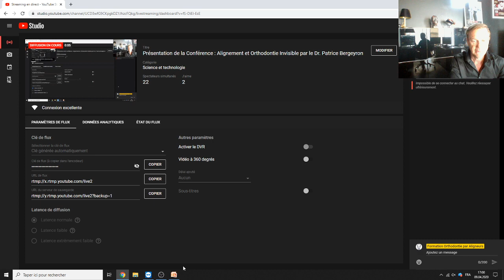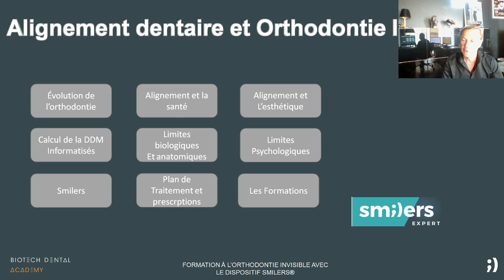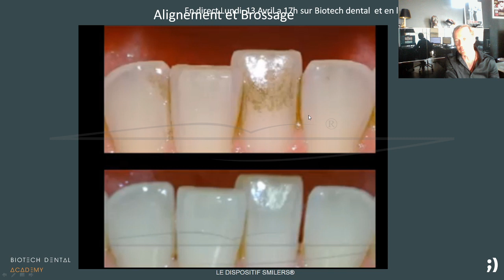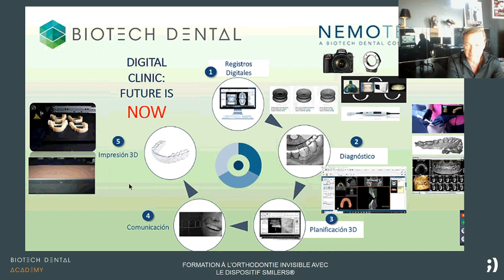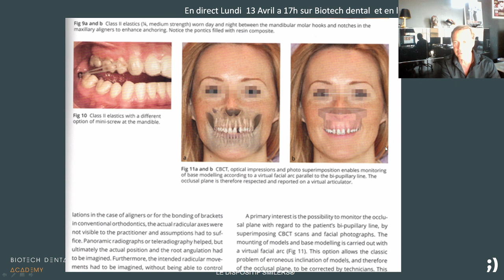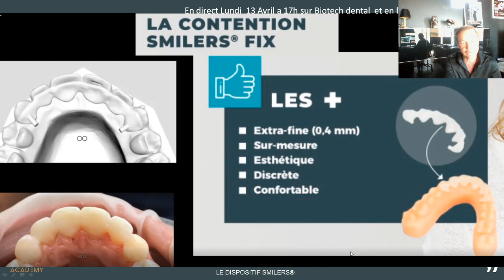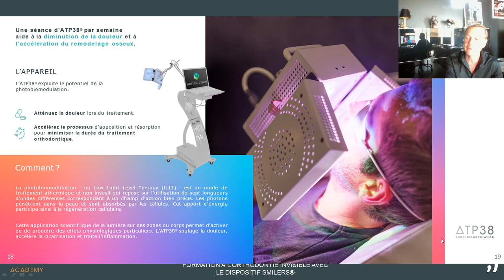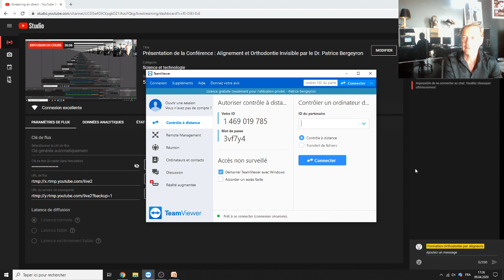Présentation de la Conférence : Alignement et Orthodontie Invisible par le Dr. Patrice Bergeyron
Présentation des différents points qui seront abordés lors de la conférence (Alignement et Orthodontie Invisible) du 13 Avril 2020 à 17h (Heure de Paris)